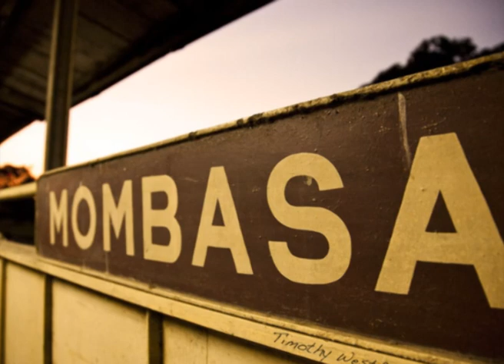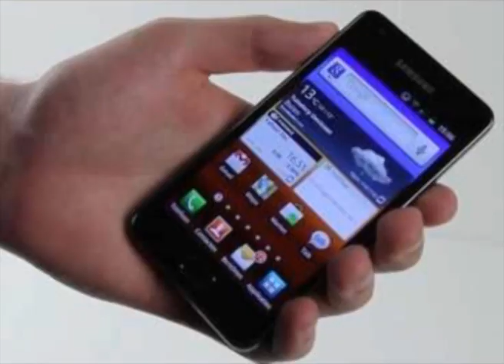City Challenge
This is a reality show pilot that was shot and produced by Hardlight Pictures Limited.